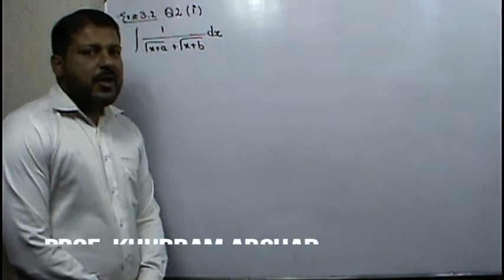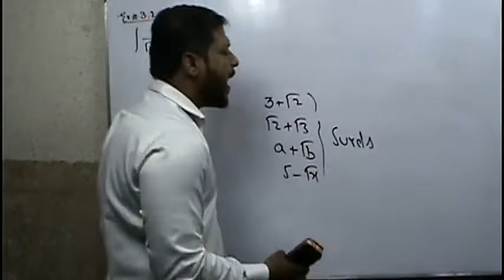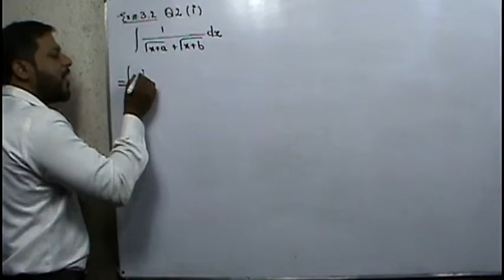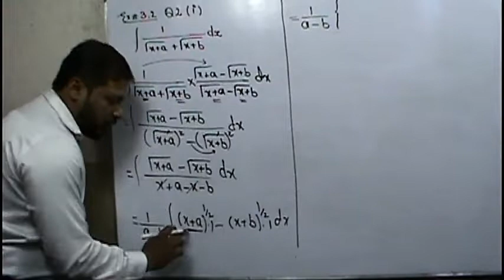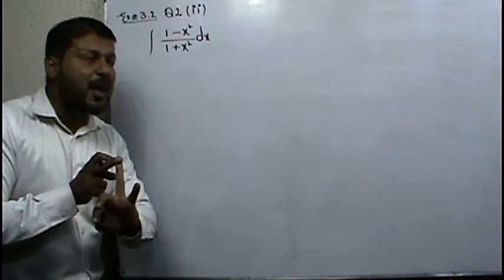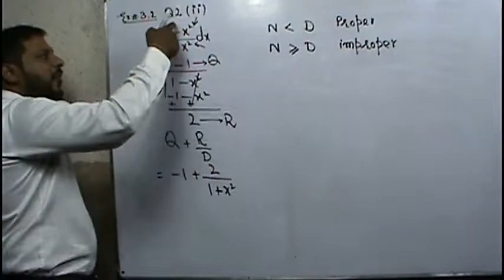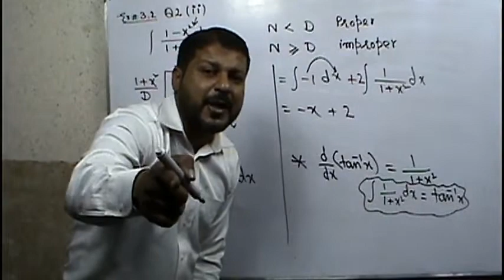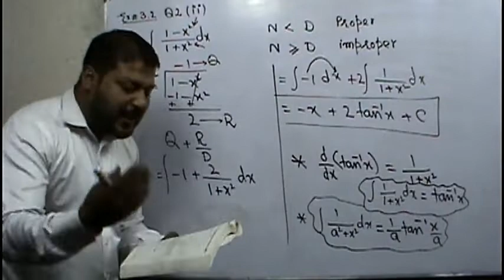Lecture 3 Unit 3 2nd year Mathematics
to Buy complete book video lectures